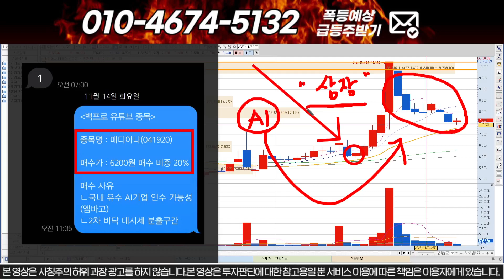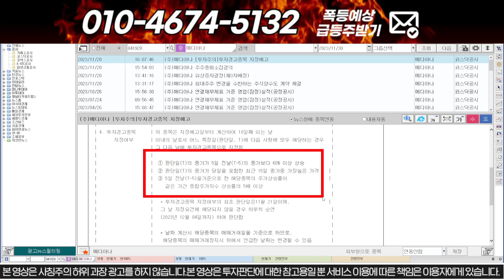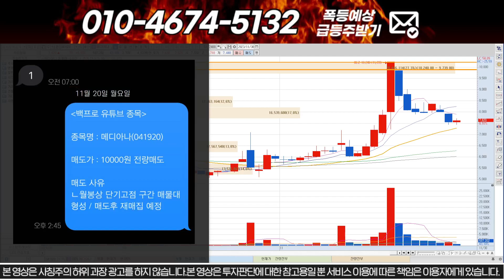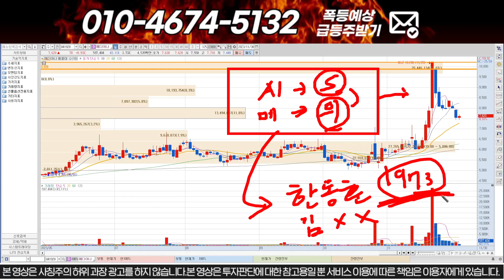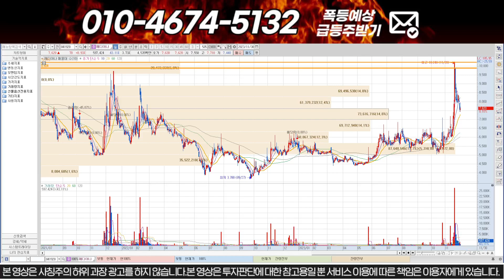[메디아나] 속보)긴급공시 ○○○○확정!! 이정도면 상한가 확정!! 주주님들 축하드립니다!! 메디아나 메디아나목표가 메디아나 주가전망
1번 또는 대응자료 라고 문자 주시면 문자로 편하게 대응 하실수 있게 보내드립니다! 물론 "무료"입니다.

1) 주식이 어려우신분
2) 손실만 보시는분
3) 종목 선정이 어려운신분

메디아나 주가전망